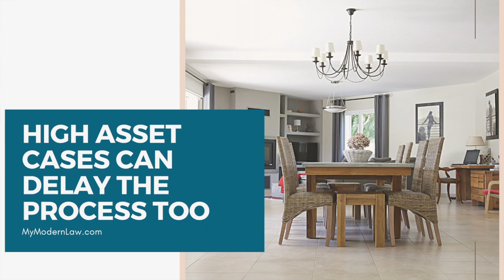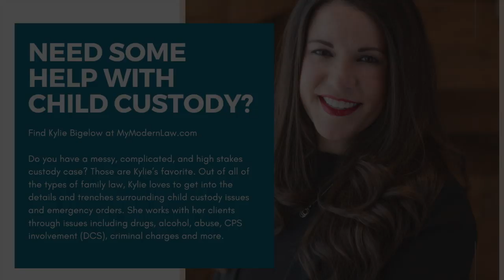Divorce: How Long Does It Take? Attorney Kylie Bigelow Answers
In this short series of Q&As by Modern Law attorney Kylie Bigelow, we talk about how long you can expect the divorce process to last.